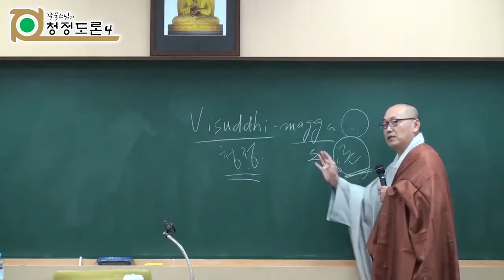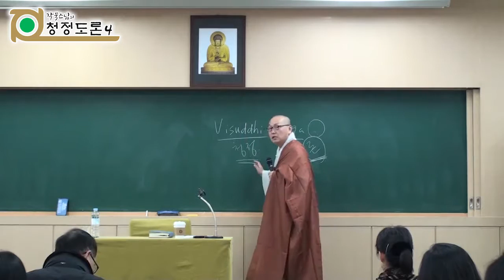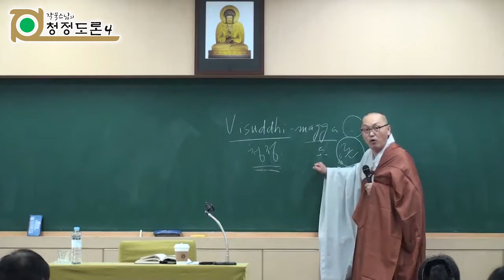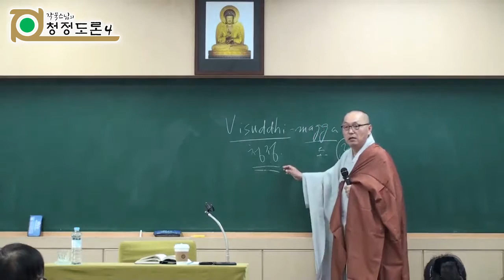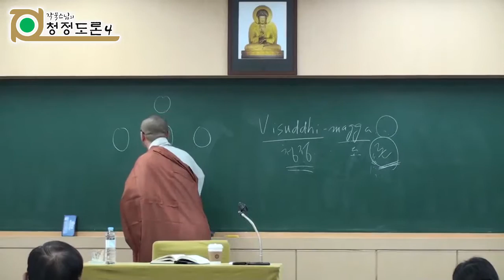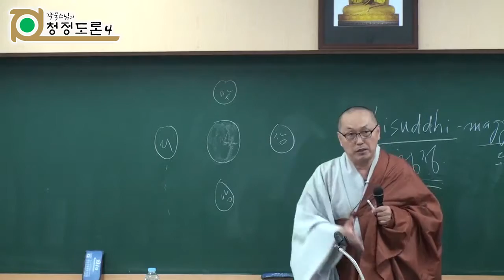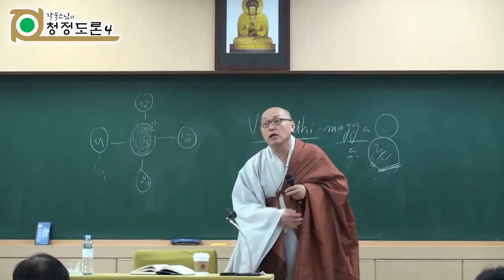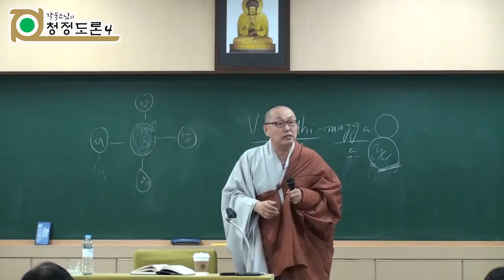각묵스님 청정도론 138 - 프린트물 복습 1 (2016년)